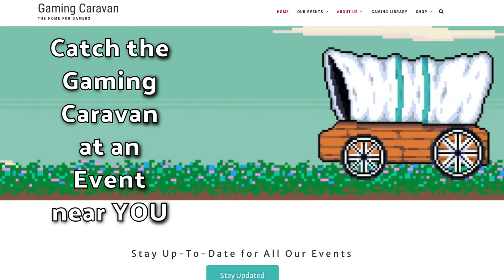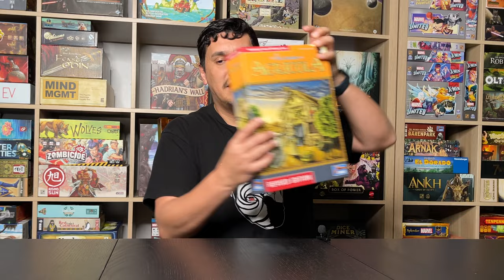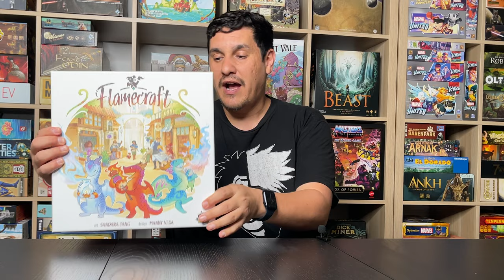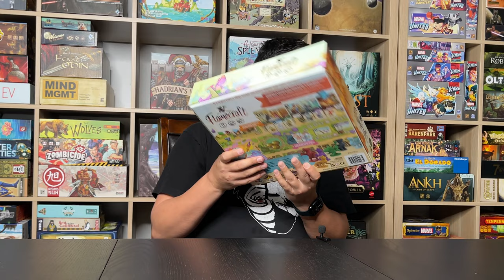Top 10 Comfort Games | Cozy, Chill, & Zen Games 2023 Edition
Comfort games are the opposite of chaotic games. These games are chill and bring the player to a peaceful happy place. Non-anxiety inducing games that will help you relax.